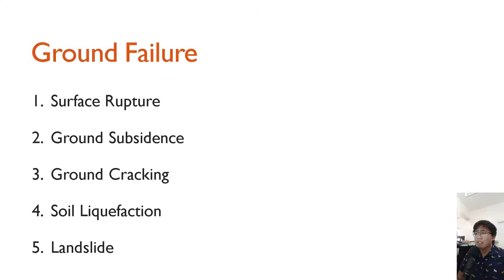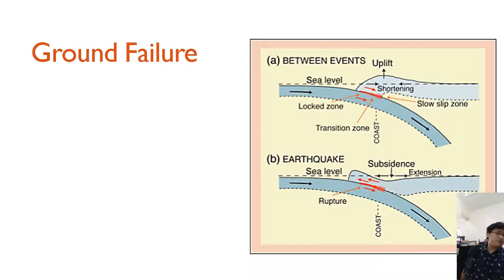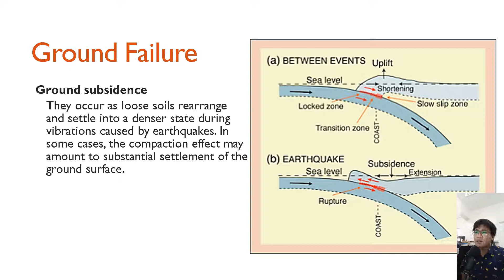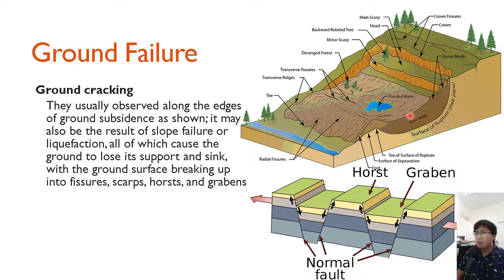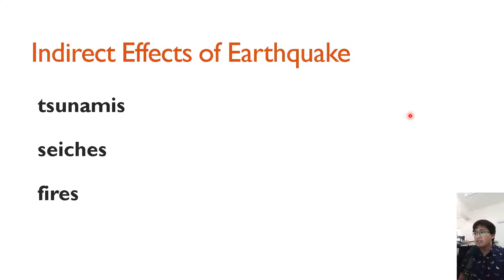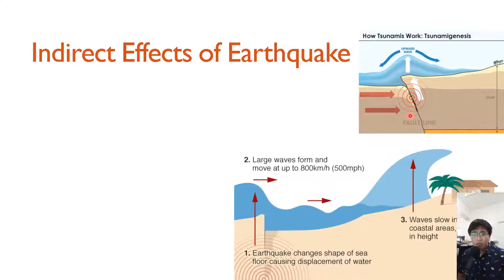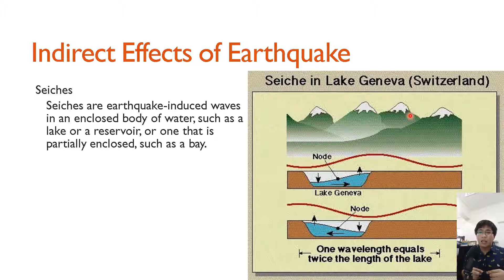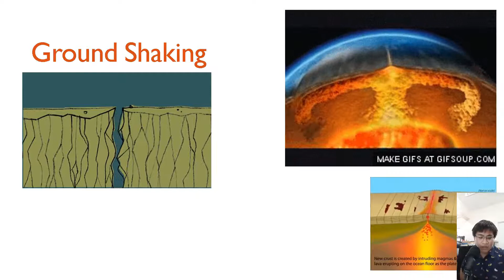CE305 - 1.2 - Earthquake Effects